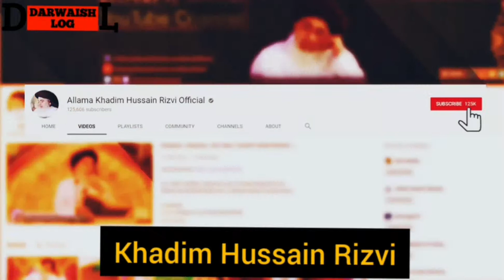Khadim Hussain Rizvi | Eid ul fitar 2019